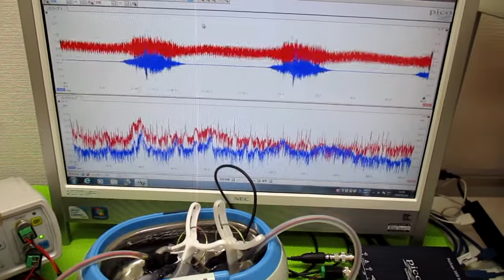超音波洗浄器の利用技術 ultrasonic-labo